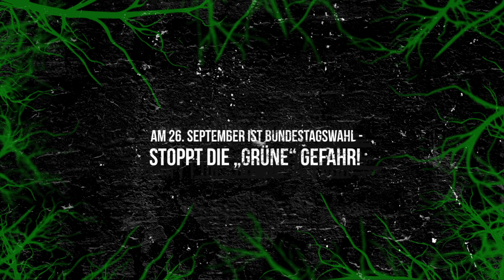Bundestagswahl: AfD-Politiker warnen vor den „Grünen“ | Kay Gottschalk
Heute: Kay Gottschalk, Mitglied des Deutschen Bundestages (AfD)

Unter dem Hashtag GrünerMist sorgt bundesweit eine massive Plakatkampagne gegen die „Grünen“ für Riesenwirbel. Die spektakuläre Bürger-Aktion zum offiziellen Auftakt des Bundestagswahlkampfes steht nach Angaben der Initiatoren in keinem Zusammenhang mit der AfD.

Auch die Bundes-AfD hat erklärt, sie stehe in keinerlei Verbindung zu der Kampagne. Ungeachtet dessen warnen AfD-Politiker im DeutschlandKURIER🇩🇪 vor den Folgen einer Regierungsbeteiligung der „Grünen“.

Wer unsere Arbeit unterstützen möchte, kann das gern und ohne Mehrkosten tun, indem er über untere Links beim Kopp-Verlag Bücher oder Produkte aus den Bereichen Sicherheit, Krisenvorsorge und Gesundheit bestellt. Versandkostenfrei!
Gut für Euch: Wie die US-Krake Amazon hat auch der patriotische Kopp-Verlag nahezu alle Bücher im Programm.